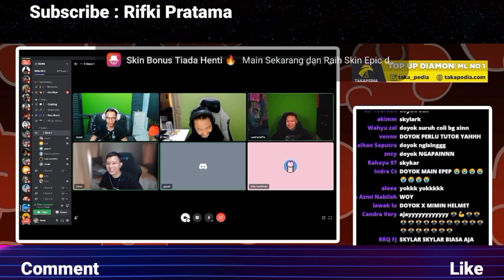MOMENT NGAKAK DOYOK DI CENGIN TERUS TERUSAN SAMPAI KENAK MENTAL !! DOYOK BAPERAN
Moment Ngakak Doyok Di Cengin Terus Terusan Sampai Kenak Mental !! Doyok Baperan & Lj Juga Di Cengin Sumpah Bikin Ngakak

SC : Xin